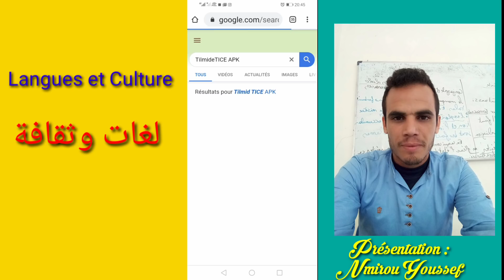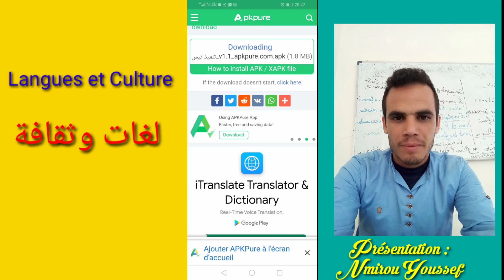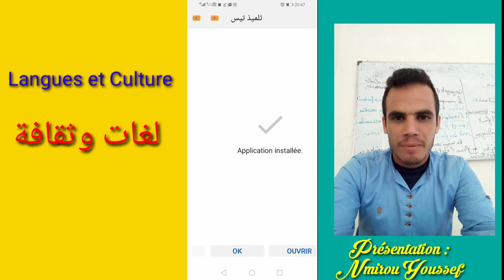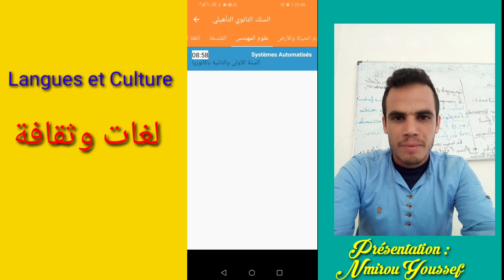برنامج الوزارة للتعلم عن بعد TilmideTICE APK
Nmirou Youssef
التعلم عن بعد بالمغرب
في ظل تعليق الدراسة بسبب وباء كوفيد-19، اليكم المنصات التعليمية الرسمية للتعلم عن بعد التي تشرف عليها وزارة التربية الوطنية :

- موقع الجامعة الرقمية المغربية MUN (إضافة لمنصات التعلم الرقمي E-Learning الخاصة بكل كلية أو جامعة) :